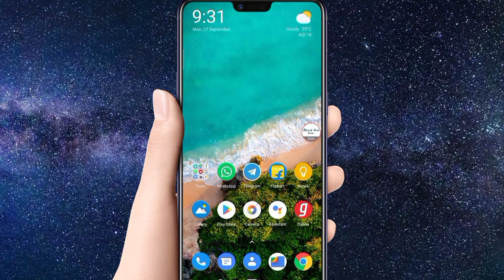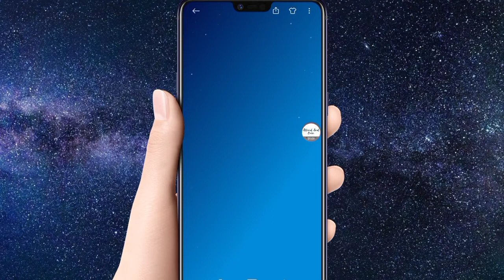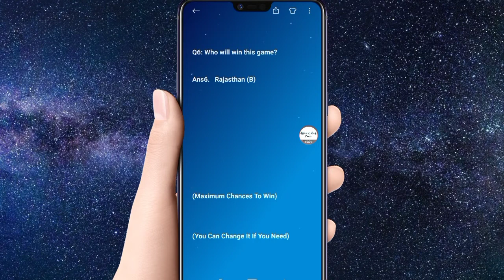Flipkart Power Play With Champions Season 2 Episode 33 September 27 Confirm Prediction Answer 6/6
6/6 Score Confirm Answer
Correct Right Leak Answer
Episode 33 27 26 September
The Big Billion MUQABLA
Big Billion Muqabla
Answer Win Earn
Big Prizes Reward
Free SuperCoin loot
Free Win Product

Flipkart Power Play With Champions Season 2 Episode 33 September 27 Confirm Prediction Answer 6/6 Reward Increase